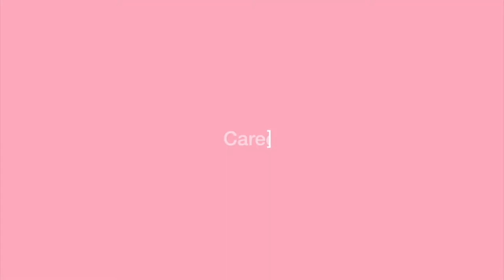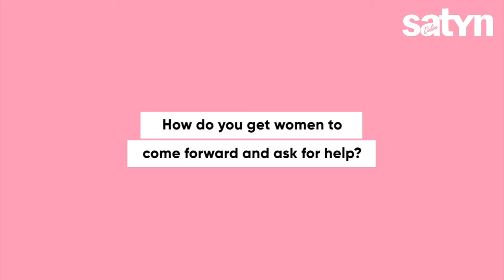Domestic Violence in Sri Lanka | Marini De Livera | Satyn Magazine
Equipment Used:

►Sony A6500
►Nikon D7200
►Sony 18-105 F/4
►Nikkor 18-105 F/3.5
►Nikkor 50mm F/1.8